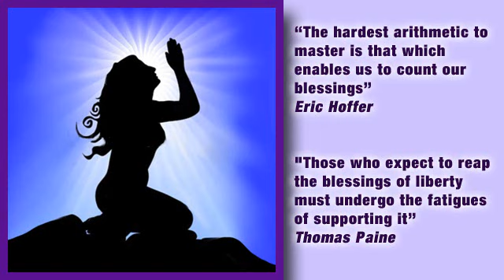Blessings and Grace